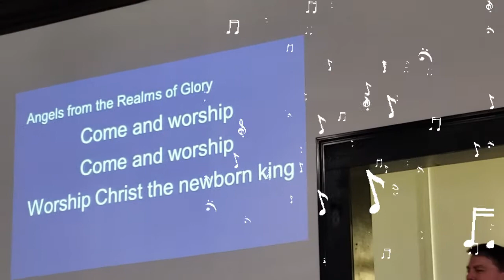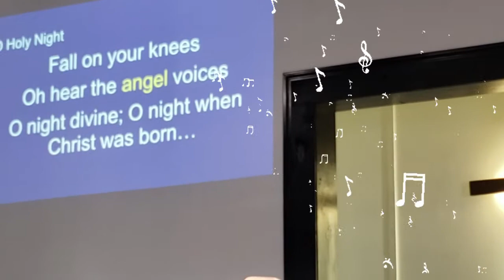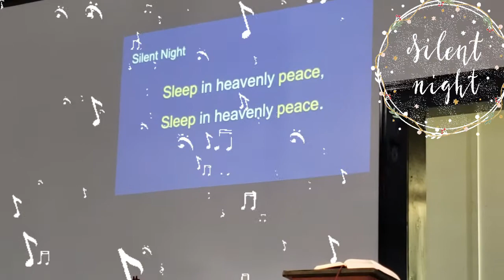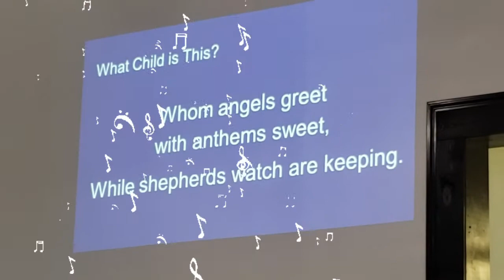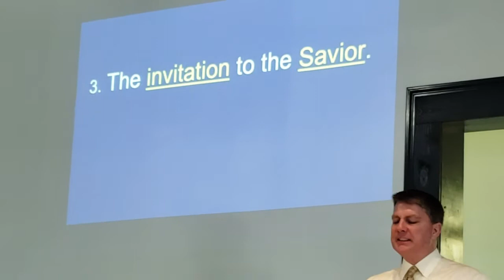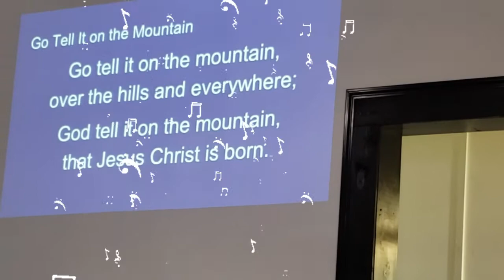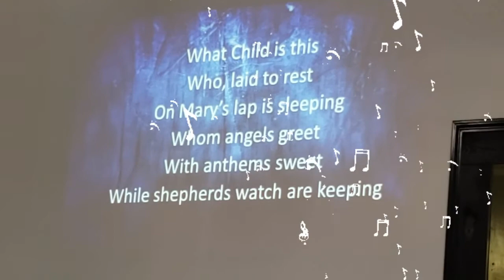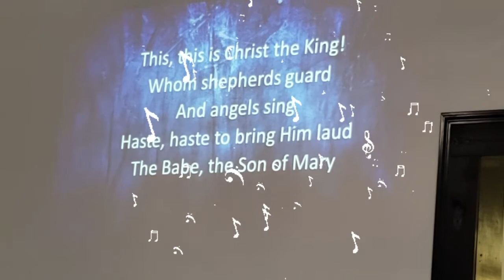Advent Sermon: THE APPEAL OF CHRISTMAS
Sunday, December 12, 2021.   THRID SUNDAY IN ADVENT.   Advent Sermon.   THE APPEAL OF CHRISTMAS.   Pastor John Walsh.   Gracey West Union Baptist Church.  Gracey, Kentucky.

Recorded and Uploaded by Ruthie B. Howard
12.12.21